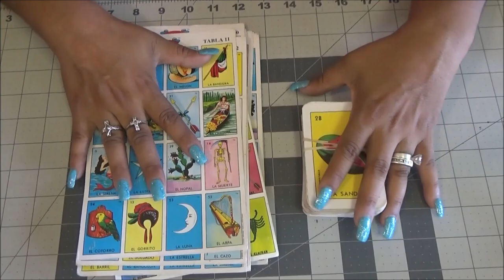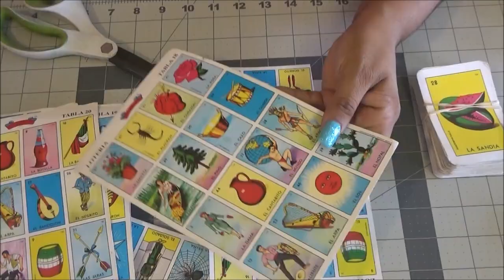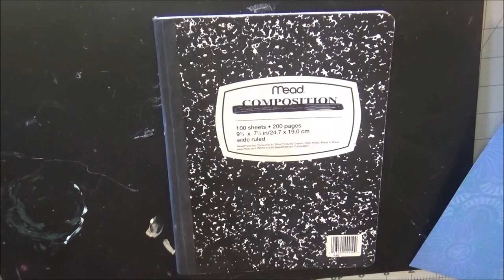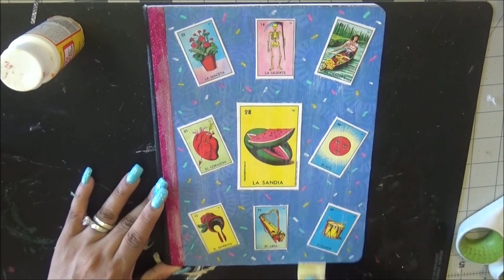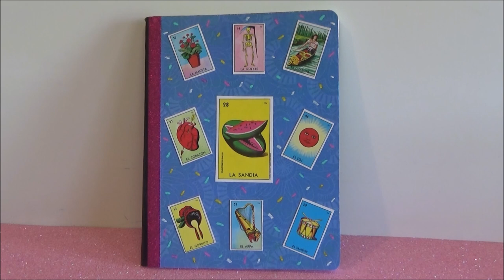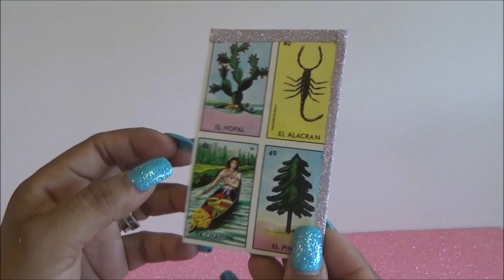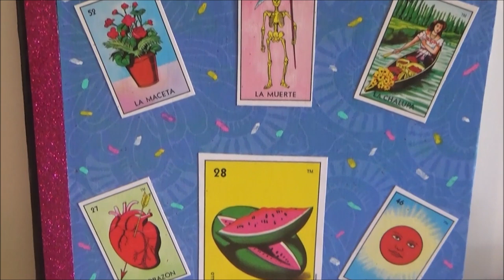DIY Utiles Escolares con Tema de Loteria - Regreso a clases - Utiles Kawaii